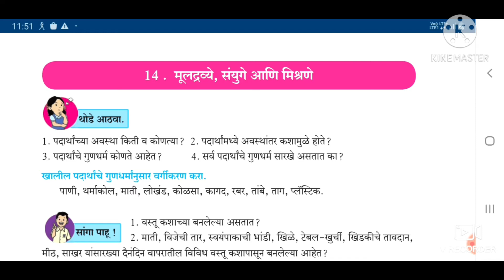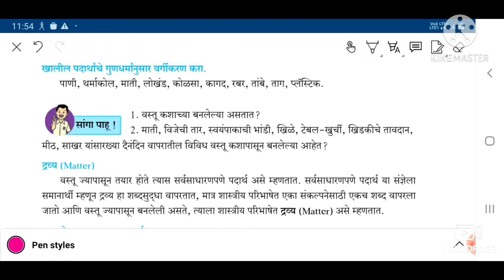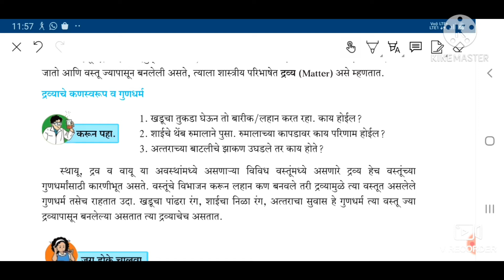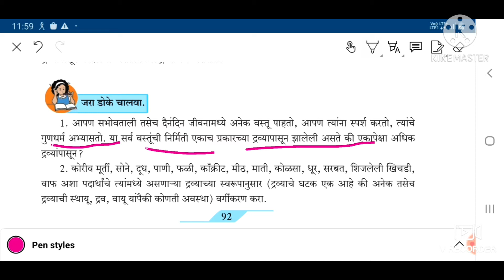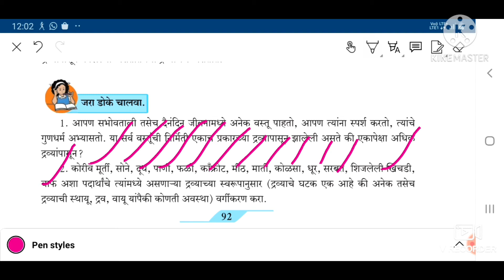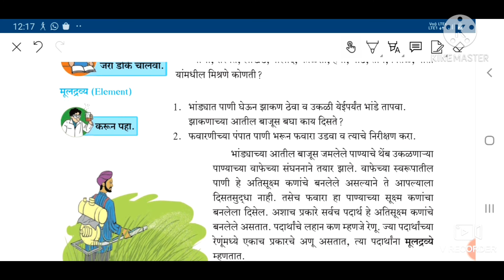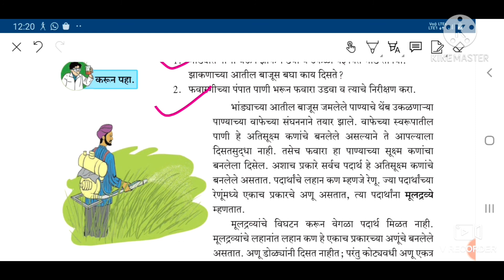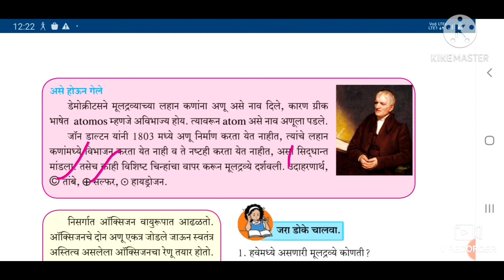इयत्ता सातवी| सामान्य विज्ञान |प्रकरण 14| मूलद्रव्ये, संयुगे आणि मिश्रणे| vd1 |iyatta 7 vi |vidnyan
इयत्ता सातवी विषय सामान्य विज्ञान प्रकरण 14 मूलद्रव्ये संयुगे आणि मिश्रणे
व्हिडिओ 1